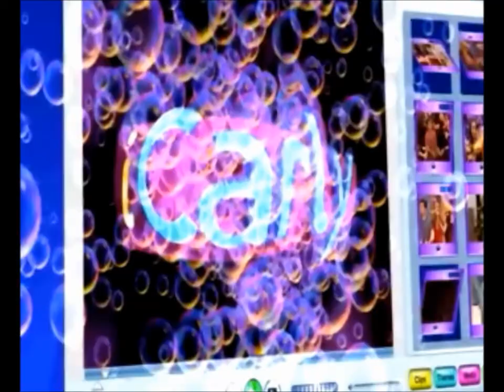Song of Dream(HOA) Walkthrough Part 4